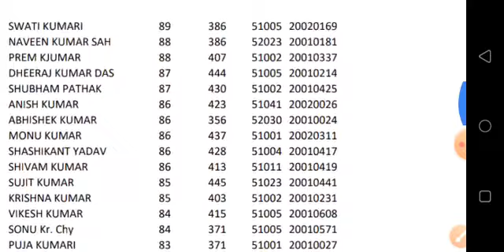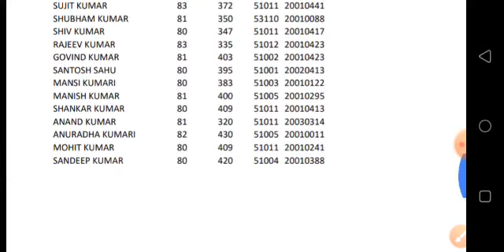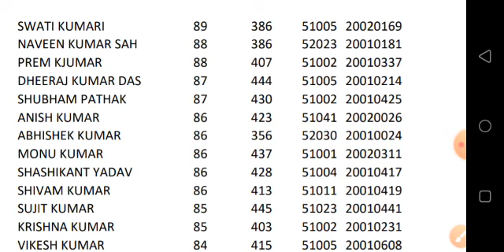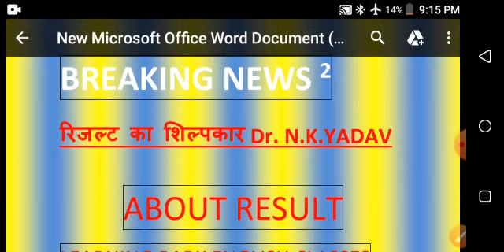Breaking News 2 about the Results of PARK ENGLISH CLASSES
Learning Park English Classes By Dr. N.K.YADAV imparts job based knowledge of English language and literature.